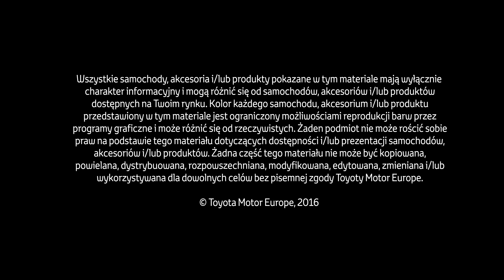Toyota Camry Akcesoria